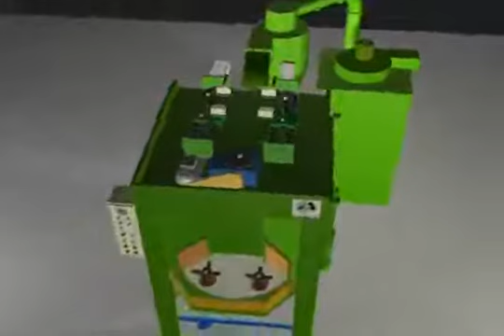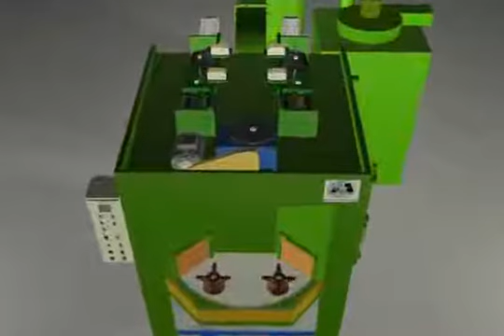rotary_indexing_animation.wmv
MEC SHOT Air-operated Rotary Indexing Type Blasting Machine